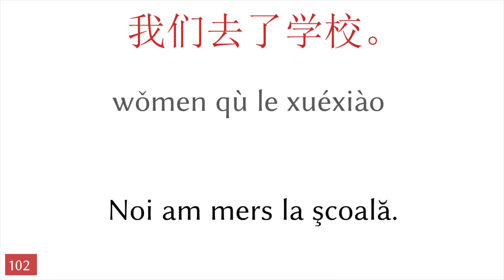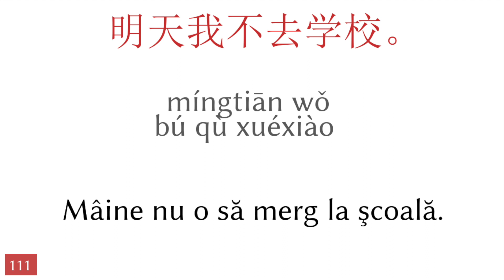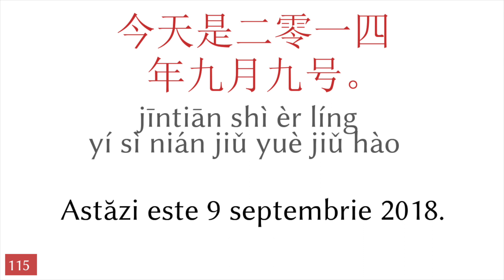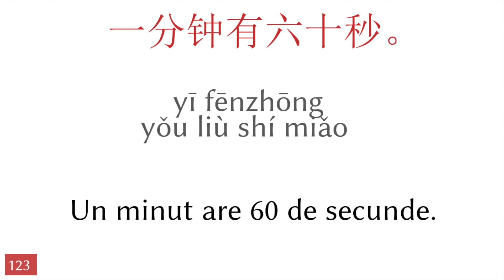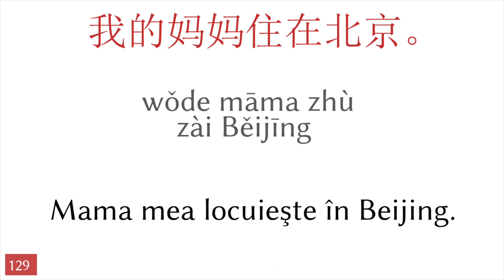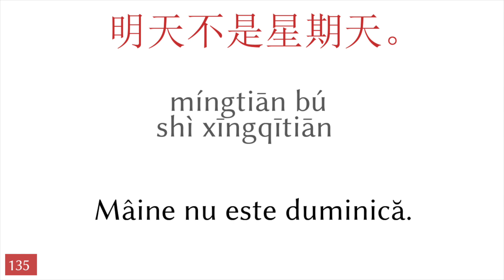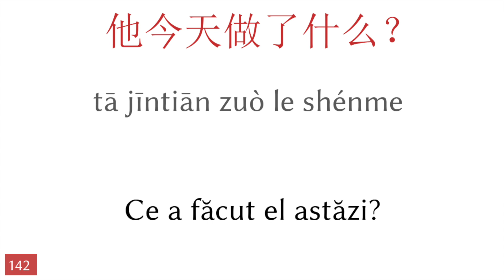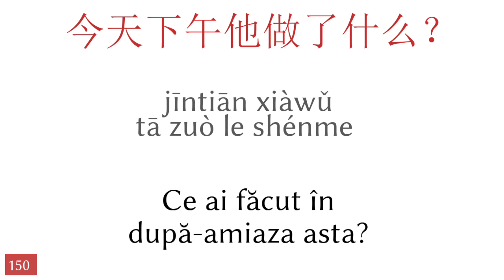50 de fraze chinez - Română